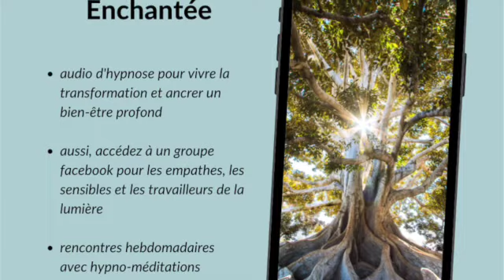Auto-hypnose pour aider à relaxer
Audio d'hypnose qui t'aide à re:connecter avec tes ressources internes, ton calme, ta paix et ta JOIE 😃.

Pour accéder aux Archives Joyful avec un rabais de 50%, c'est par ici ($23.5 au lieu de $47) :